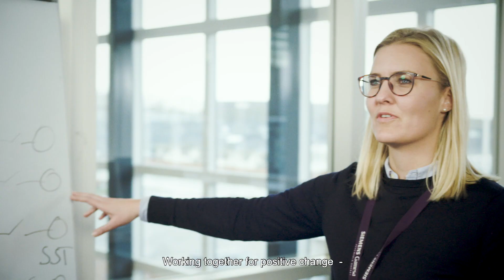Powered by change: the SG 14-222 DD offshore turbine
The winds of change have never been stronger! Featuring a capacity of up to 15 MW with Power Boost, a 39,000 m2 swept area, and 108-meter long blades, the new generation of our Direct Drive platform has an increase of more than 25% AEP compared to its predecessor.